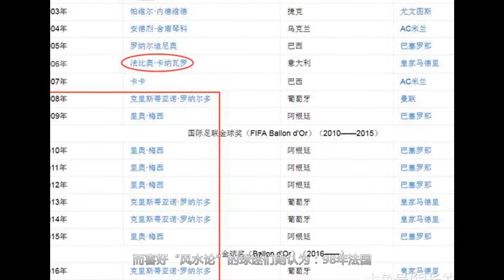2000字告诉你，为何金球奖法国队无人能及